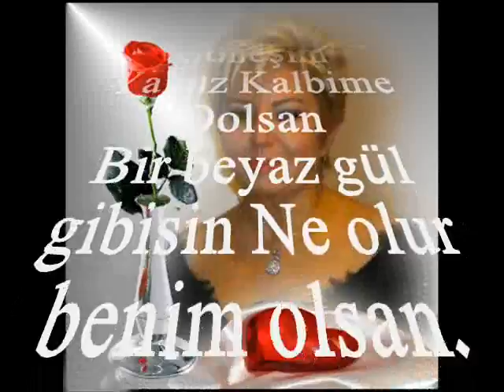Serap KUZEY-İlk Aşkım Tek Güneşim Yalnız Kalbime Dolsan (NİHAVEND)R.G.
SOLİST:
*SERAP KUZEY*
VİDEOYU YAPAN
*RECEP GAYRETLİ*
GÜFTE: ZEKİ MÜREN
BESTE: ZEKİ MÜREN
USUL: VALS
MAKAM: NİHAVEND
(BEYAZ GÜL)
İlk Aşkım Tek Güneşim Yalnız Kalbime Dolsan
Bir beyaz gül gibisin Ne olur benim olsan.
Koklasam doya doya Benim elimde solsan